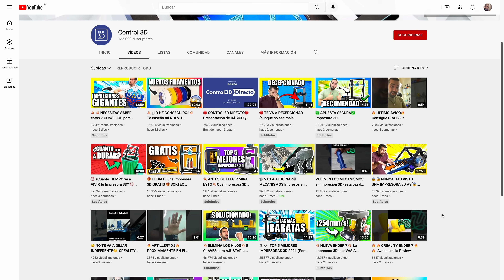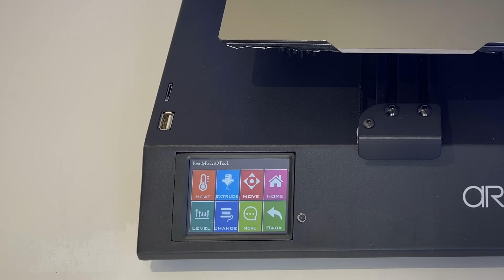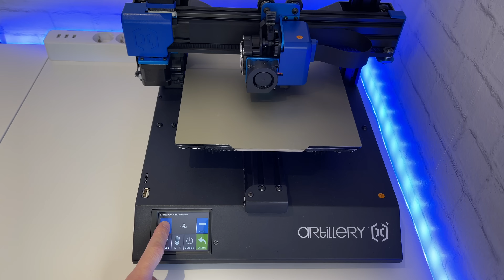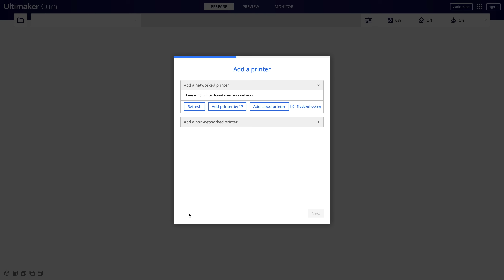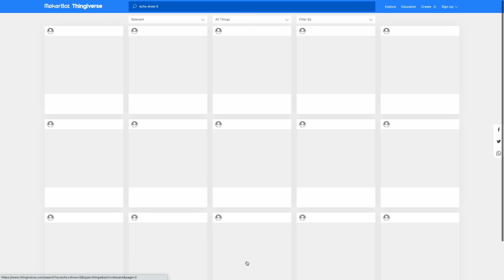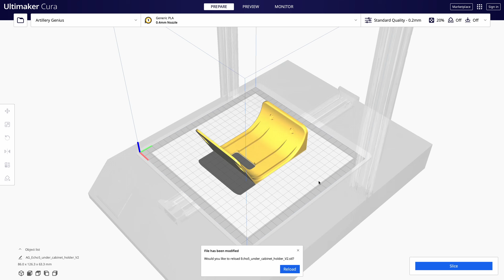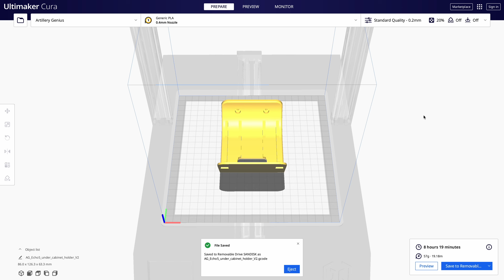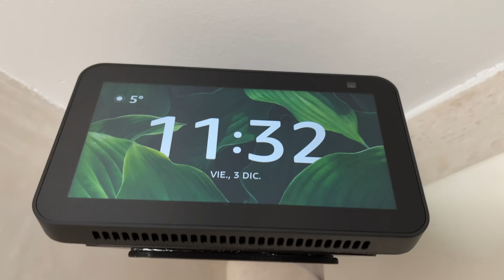Artillery Genius Pro, mi MAQUINA de hacer COSAS 🤩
🔴MI ESCAPARATE

¿DONDE COMPRAR?

Mi camara principal
Mi objetivo
Mi cámara secundaria
Mi cámara 360º
Mi iluminación principal
Mi iluminación portátil
Mi tripode principal
Mi micro para YouTube
Mi micro de estudio
Mi micro de solapa

🔖CAPITULOS🔖
0:00 Intro
2:28 Montaje
6:24 Puntos clave
7:21 Mejoras Pro
8:04 Puesta en marcha
11:01 Iniciar CURA
11:55 Imprimir
15:08 Mis impresiones

ESTE VÍDEO:
En este video os enseño todo lo que necesitáis saber sobre la que en mi opinion, es la mejor Impresora3D calidad precio actualmente. Se trata de la ArtilleryGeniusPro la sucesora de la ArtilleryGenius pero con mejoras, y una de las impresoras 3D mas vendidas junto con la Artillery X1 y la Artillery X2 y competencia directa de la Ender 3 de Creality.